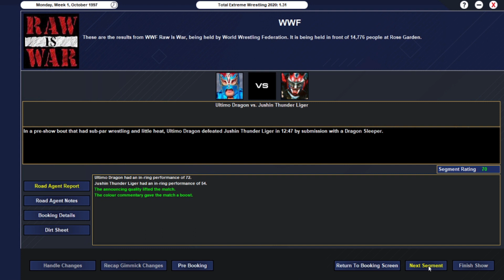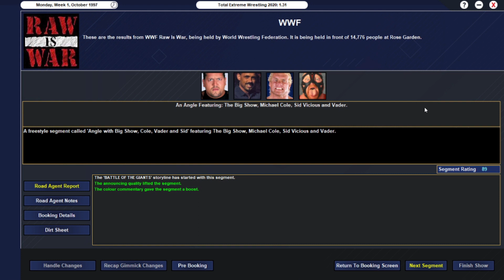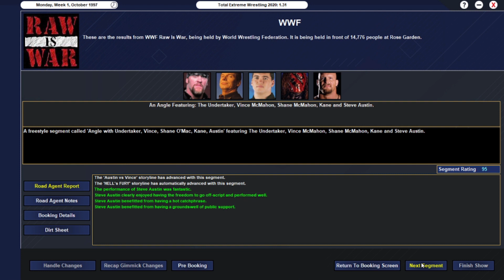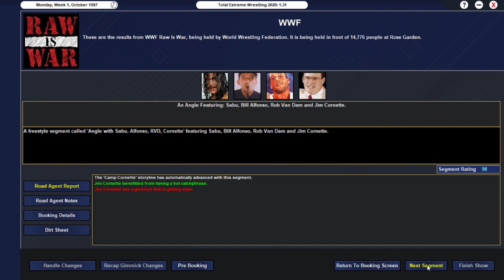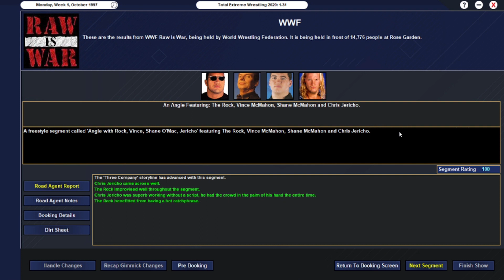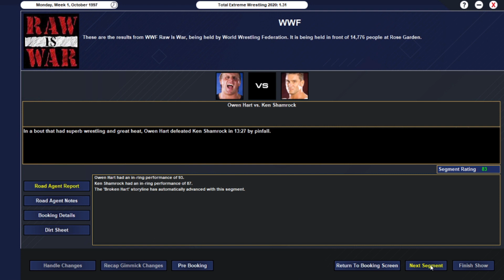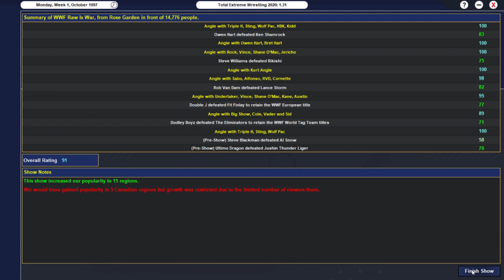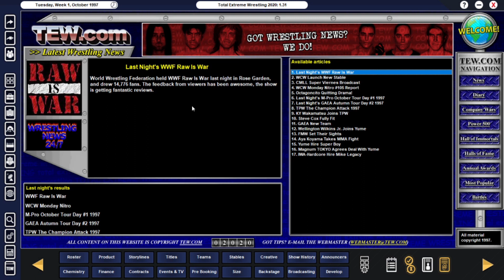TEW 2020 WWF 1997 EP 101: RAW IS WAR "Its time for a Change...'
Owen Hart is looking to Prove why he should be the Number One Contender for the WWF World Heavyweight Title, With his big win over his brother Bret...It looks like nothing or no one will get in his way.